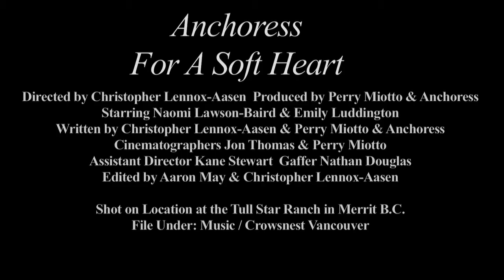Anchoress "For A Soft Heart" TEASER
Crime & Compass combined 12" Available for Preorder

Anchoress
"For A Soft Heart"
Compass

Listen to the full Crime ep at anchoress.bandcamp.com